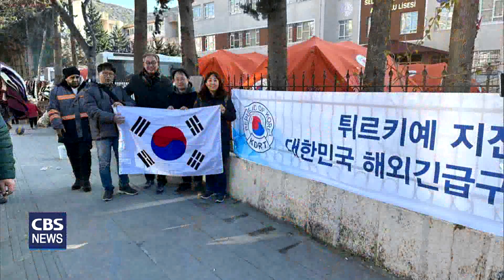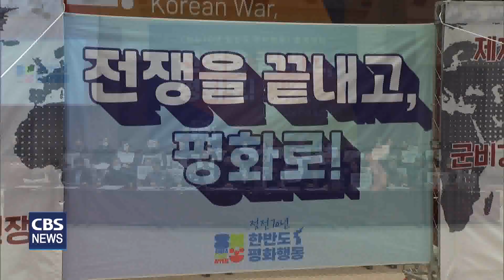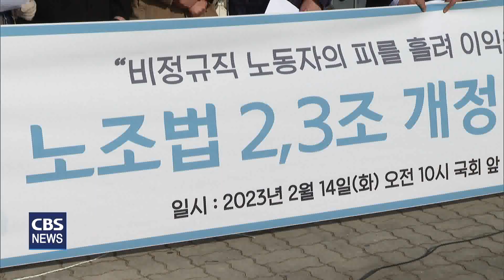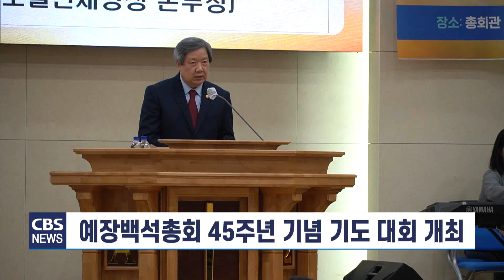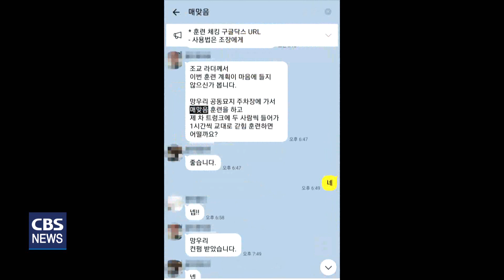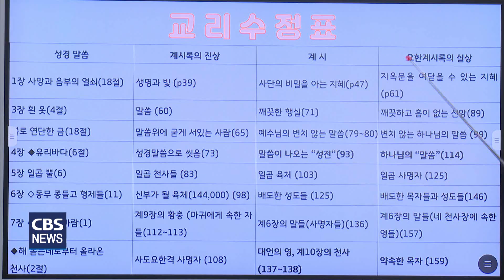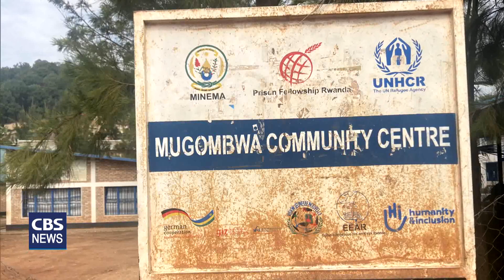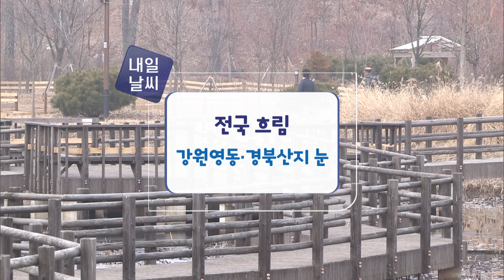CBS뉴스 230214｜한국 교회, 튀르키예·시리아 돕기 모금 확산…등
1. 한국 교회, 튀르키예·시리아 돕기 모금 확산

강진으로 최악의 피해를 입은
튀르키예와 시리아를 돕기 위한
한국 교회의 특별모금이 이어지고 있습니다.

한국기독교교회협의회와 한국교회총연합 등
교계 연합기관 차원에서 특별모금을 시작한 데 이어
주요 교단과 교회로 모금 운동이 확산되고 있습니다.

2. '정전 70년 한반도 평화행동' 출범..."전쟁을 끝내고 평화로"

종교 시민 단체들이
'정전 70년 한반도 평화행동'을 출범하고
한반도 평화를 위해 힘을 모으기로 했습니다.

전쟁 위기 해소와 평화 협정 체결을 위해
국내외 3백여 곳에서 집회와 포럼을 여는 등
한반도 평화를 위한 활동에 나설 계획입니다.

3.인분 논란 김명진 목사 징역 2년 선고..."알면서도 방조"

교인들을 상대로 한 가혹 행위 방조와
학원법 위반 등으로 재판을 받아온
빛과진리교회 김명진 목사가 징역 2년을 선고 받았습니다.

교인들에게 가혹행위를 한 리더 2명에게는
각각 징역 1년과 10월이 선고됐는데,
교회측은 항소하기로 했습니다.